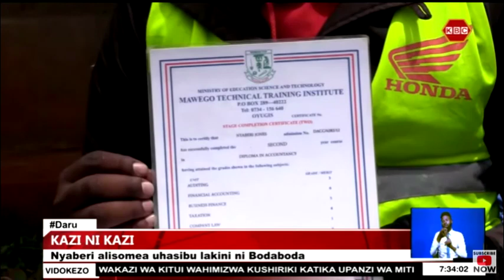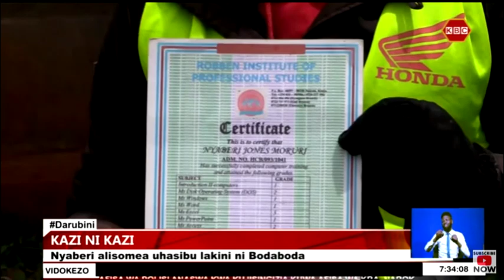Kazi ni kazi || Nyaberi alisomea uhasibu lakini ni mwendeshaji wa bodaboda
Ajira ndio msingi wa ufanisi wa kiuchumi na hivyo imekuwa kero na chanzo cha matatizo ya msongo wa mawazo na kukata tamaa maishani miongoni mwa vijana wengi humu nchini. Hebu tafakari haya, unahitimu kutoka chuo kikuu lakini maarifa na vyeti vya kuhitimu havina msaada kwako kupata ajira. Ni hadithi ya mhasibu asiyena ajira licha ya kuhitimu  na amewashagaza wengi.